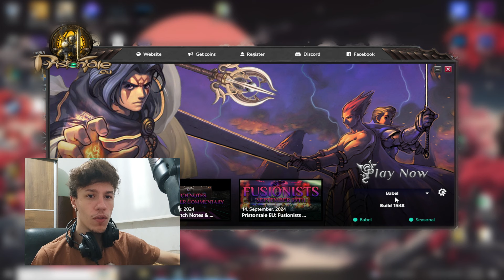Priston Tale EU! Primeiras impressões (O MELHOR SERVIDOR?)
*Melhore o seu PING em todos os jogos:*